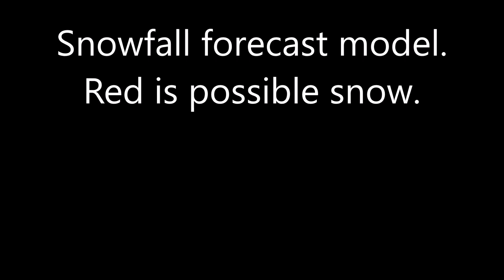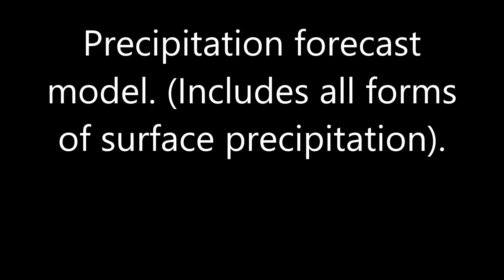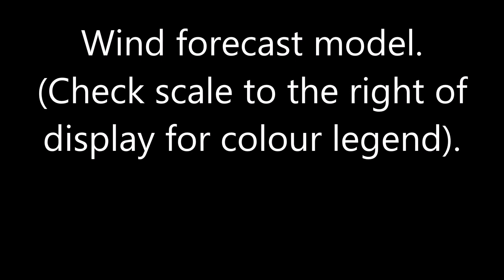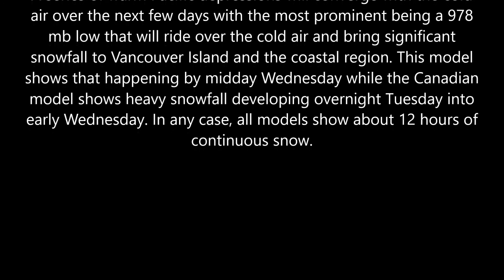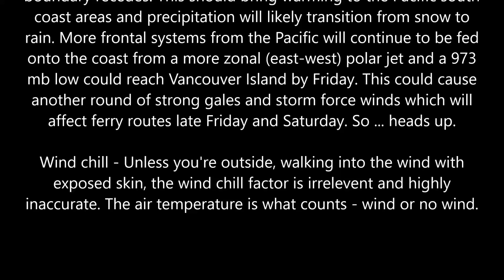20200114BCWX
5 day comprehensive forecast model for BC from 14 Jan based on 14/1200Z GFS data set.